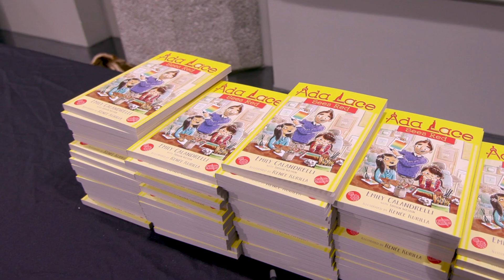Girl Powered Spark Series: Emily Calandrelli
Emily Calandrelli is a gifted science communicator. She is also the host and an executive producer of Xploration Station. In this video she discusses her experience at the Girl Powered event at VEX Worlds, and how to educate people by first listening and being kind. for more.